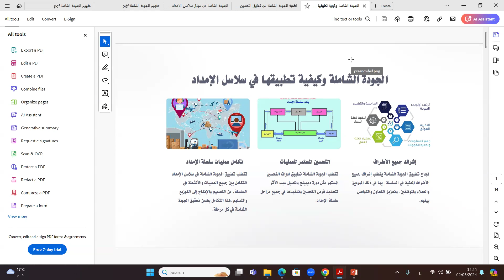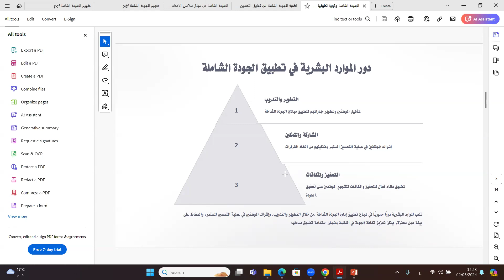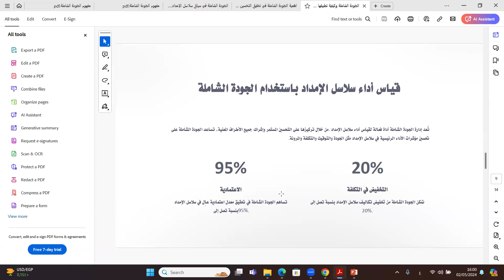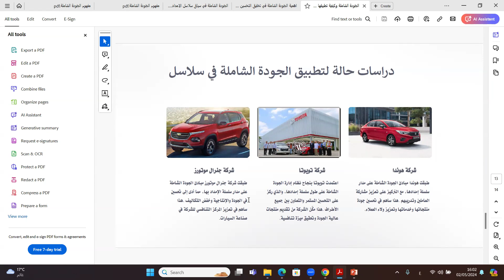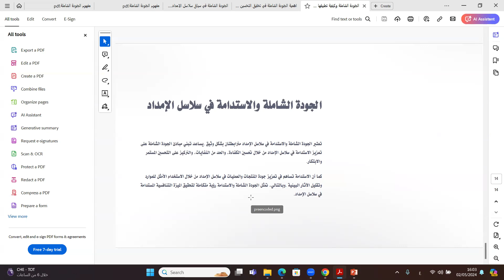الجودة الشاملة وكيفية تطبيقها في سلاسل الامداد